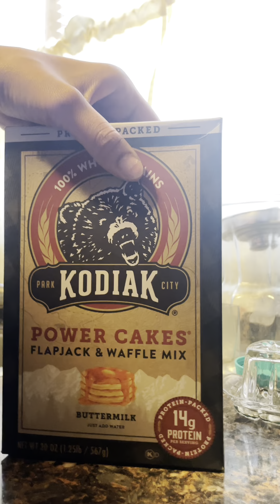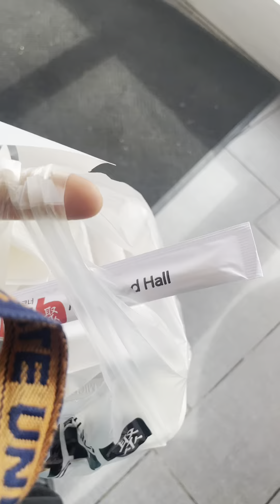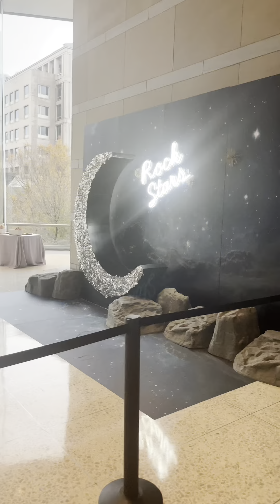Performing at Corporate party at the National Constitution Center in Philadelphia with JukeBoxx Band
We always have a great time! Singing top 40 hits with some of the greatest musicians from the DMV. Started the day with a great breakfast. Enjoyed a delicious ramen from China Town and ended with an awesome show! Hope you enjoyed!